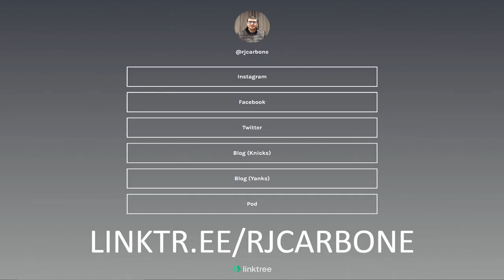BD4 | Yanks Sweep Detroit -- One-Month Progress Report (Episode 241)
The New York Yankees needed a series like this. Yes, it was against the lowly Tigers but Aaron Boone's team was desperate for wins heading into the weekend. With the sweep things are now looking more promising as New York is 14-14 and just 2.5 games out of first place. The lineup is hitting again, the starting pitching is giving them more length, and the bullpen has remained super consistent. And with one month in the books, we go over our first progress report in this episode, grading the Yankees as a unit, but also the lineup, rotation, and bullpen. Lots to analyze! Be sure to tune into it all!